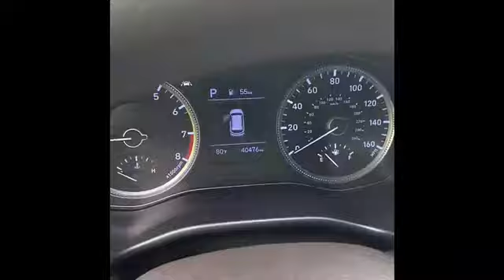Kaitlyn 2019 Hyundai Santa Fe